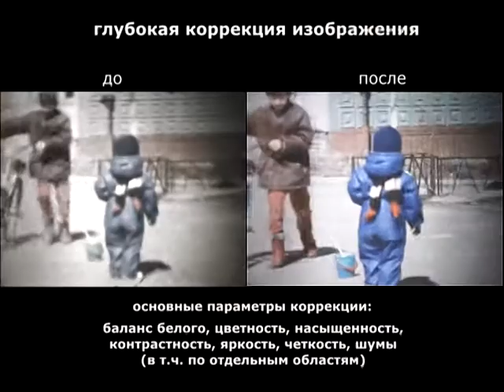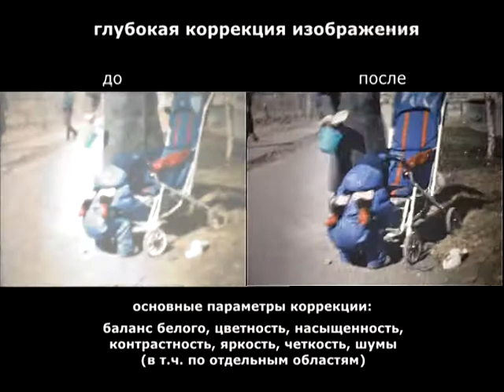Пересъемка 8 мм кинохроники VHS-камерой и коррекция изображения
УСТАНОВИТЕ МАКСИМАЛЬНОЕ РАЗРЕШЕНИЕ!
Пересъемка произведена VHS-камерой в 1996 году с проекционного экрана. Запись обработана в 2014 году.
Локальная ретушь, устранение шумов, коррекция параметров: цветовой баланс, яркость, насыщенность, контрастность, резкость, четкость.